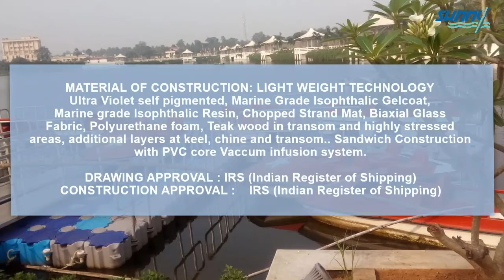FRP Pedal Boats (Sunny Boats Pvt Ltd, Pune) BOATS IN INDIA - MADE IN INDIA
Our FRP Pedal boat at its best.

From,
Sunny Boats Private Limited,
D2 Block, Plot no 54, 24 & 25, Behind Bola Hotel, Chinchwad, Pune - 411019
Landmark: Near SAI Krupa Travels / KSB Chowk